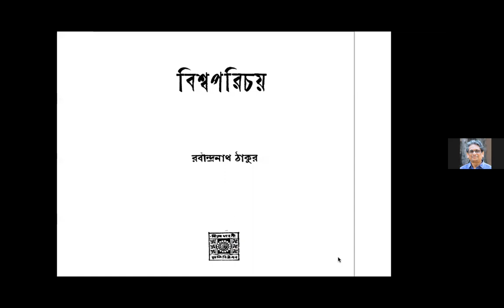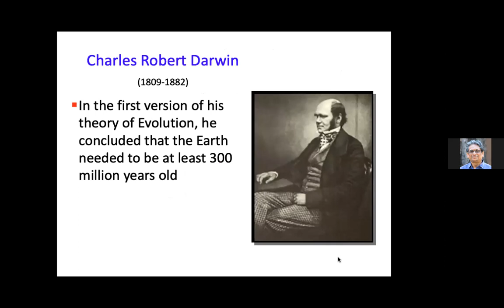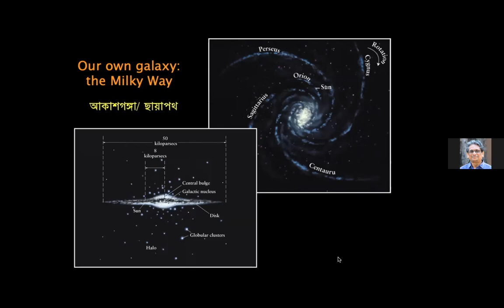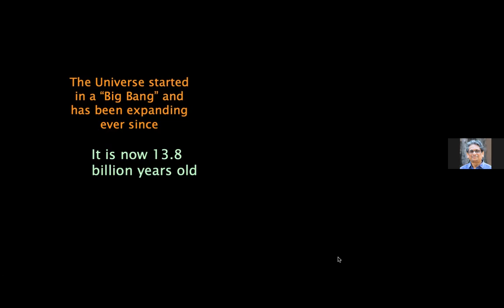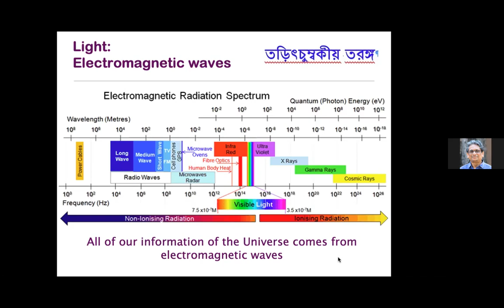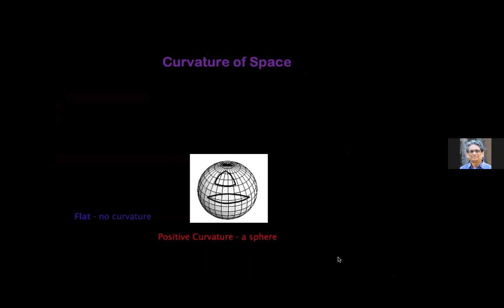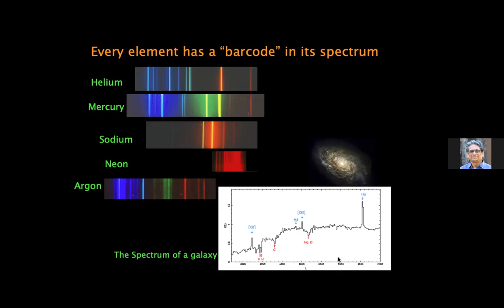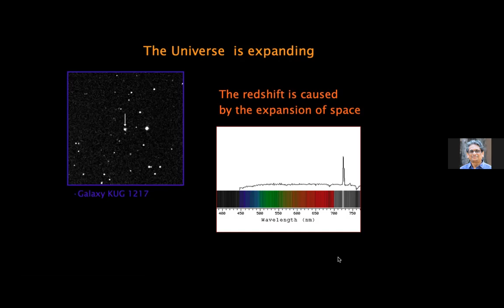Future of the Universe: Prof. Somak Raychaudhury